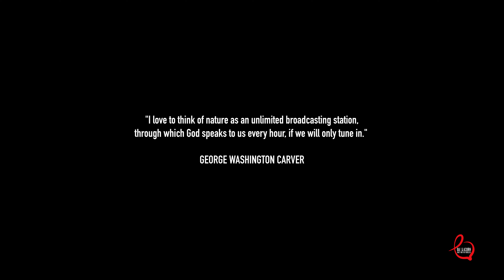SS 2022 COLLECTION: THE MEDITATION (S3) SEED • SOIL • SOUL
The OAK & ACORN ~ Only for the Rebelles Spring Summer 2022 Collection, The Meditation : (S3) Seed - Soil - Soul is a call to the earth and the keepers of the land. The Sophomore collection designed by founder Miko Underwood  marries wellness with workwear. It consists of handwoven and hand dyed fabrications from indigenous artisan collectives paired with our signature sustainable denim fabrications. The pieces are fluid yet functional.